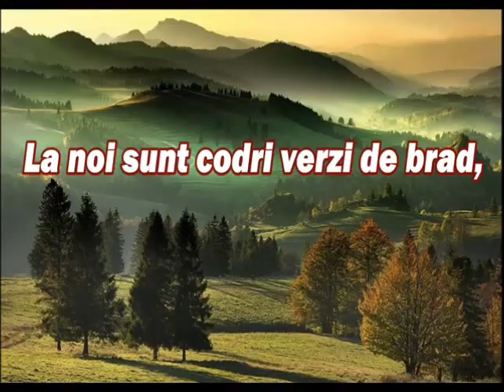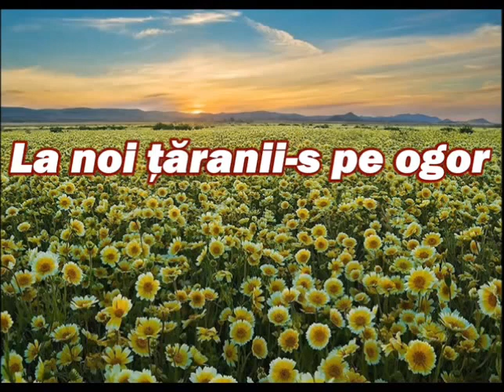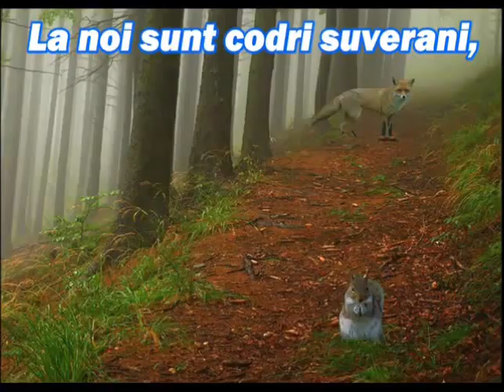NG„La noi”(Sorin Olariu, Maria Ciobanu)(01 06 2017)